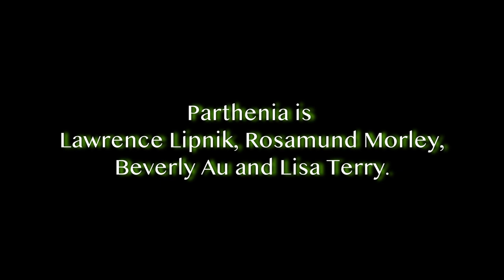PARTHENIA Faculty Spotlight Conclave 2021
We made this video at our Board vice president's loft on Memorial Day, 2021 - our first time playing together in months.

Parthenia is Beverly Au, bass viol; Lawrence Lipnik, tenor viol; Rosamund Morley, treble viol; and Lisa Terry, bass viol.